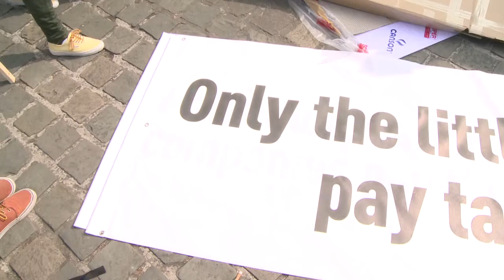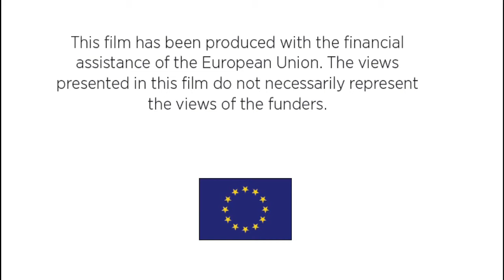Volby do EP: stop daňovým únikům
Nejchudší země přicházejí kvůli daňovým únikům o dvojnásobek toho, co od Evropské unie obdrží v podobě rozvojové pomoci. Daňové úniky z EU dosahují částky, která se rovná rozpočtu celé unie na 7 let.  Příští Evropský parlament to může změnit.